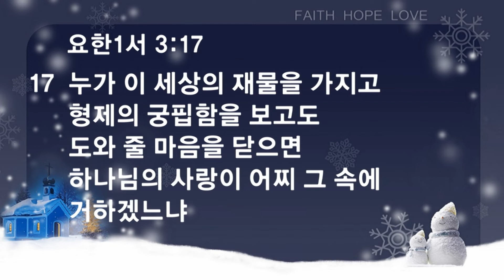[ 20191215 ] 주일예배 3부 설교 (권철 목사) - 기다림(3)-섬김과 나눔 (레위기 19장 9~10절, 마가복음 10장 45절)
레위기 19장 9~10절

9   너희가 너희의 땅에서 곡식을 거둘 때에 너는 밭 모퉁이까지 다 거두지 말고 네 떨어진 이삭도 줍지 말며

10   네 포도원의 열매를 다 따지 말며 네 포도원에 떨어진 열매도 줍지 말고 가난한 사람과 거류민을 위하여 버려두라 나는 너희의 하나님 여호와이니라

마가복음 10장 45절

45   인자가 온 것은 섬김을 받으려 함이 아니라 도리어 섬기려 하고 자기 목숨을 많은 사람의 대속물로 주려 함이니라